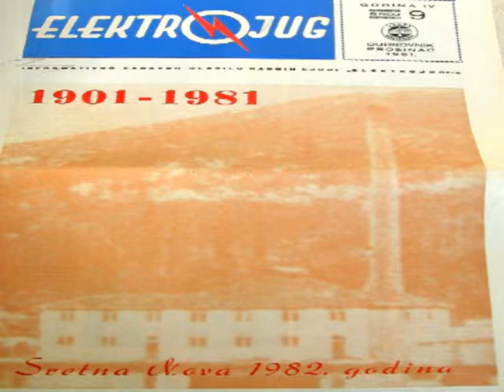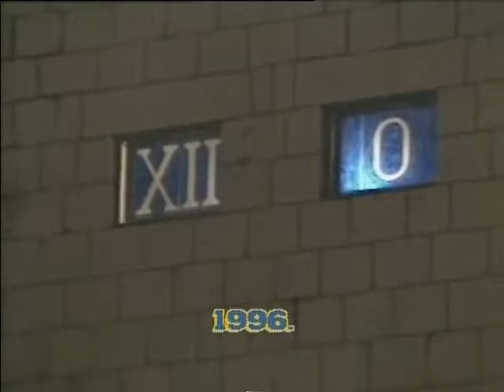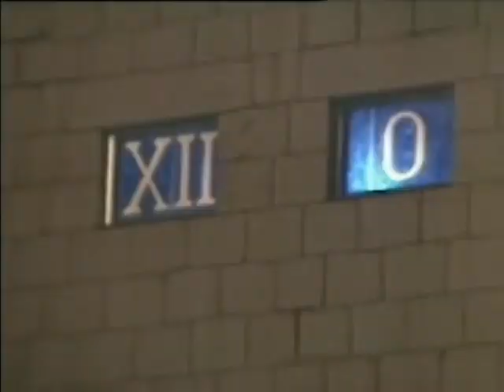Vjeverica i ČESTITKA ZA NOVU - HEP Elektrojug Dubrovnik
Cijeli radni staž u  Elektrojug-a i u Hep-a (1964.šegrt 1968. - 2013.).Nezaboravni dani!!! Radili smo,veselili se uz druženje i zabavu, ništa mi nije bilo teško...bili smo jedna obitelj...( u mirovini sam, video priloga tih dana imam). SRETNO HEPOVCI !!  *Vjeverica ACA.